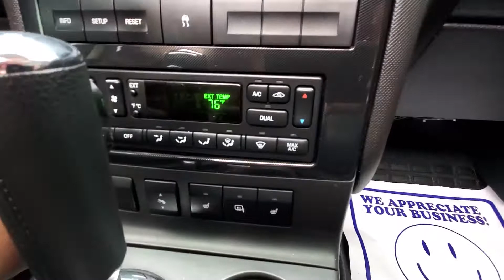2010 Ford Explorer Sport Trac Limited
2010 Ford Explorer Sport Trac Limited

Limited AWD 5-Speed Automatic with Overdrive
Blue Flame Metallic
Black Leather

Reviews:
  * If you want to be able to go just about anywhere, you require some truck-type cargo capacity but not necessarily a lot, you tow a trailer but not necessarily a great big one and you want the advantages of a separate body-on-frame construction and an available V8 engine, the 2010 Ford Sport Trac deserves your attention Source: KBB.com

Awards:
  * 2010 KBB.com Brand Image Awards